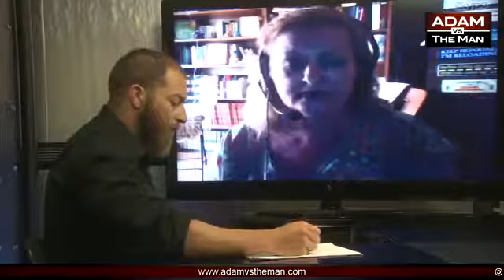Ron Paul staffer shows how neo cons may have sabotaged campaign